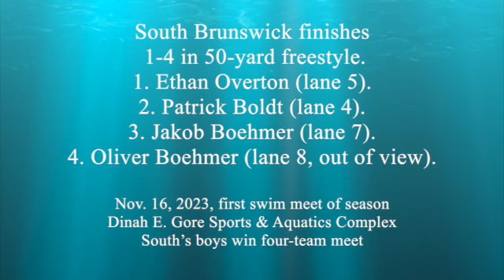South Brunswick swim team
In the first swim meet of the season for South Brunswick High (N.C.), the boys team wins the four-team meet. South finishes 1-4 in the 50-yard freestyle in the race shown here – Ethan Overman, Patrick Boldt, Jakob Boehmer and Oliver Boehmer. Video by Michael Paul.